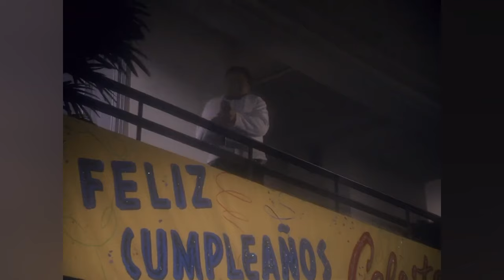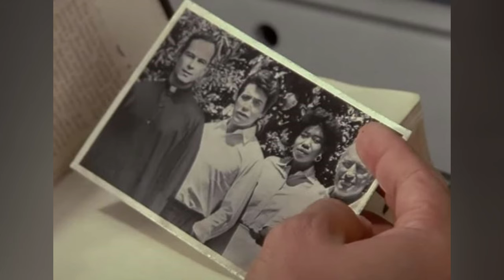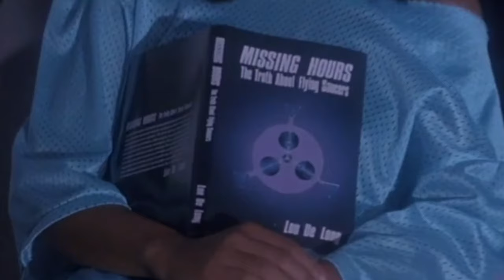Miami Vice TV Series Explored - The 80's Cop Show That Defined An Entire Generation, A Neon Dream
Roll down the pastel convertible windows and crank up the Phil Collins! This video dives deep into Miami Vice, the iconic 80's cop show that pulsated with neon lights and redefined cool. We'll explore the stylish duo of Crockett and Tubbs, their undercover operations in the heart of Miami's drug scene.  Get ready for a blast from the past as we revisit the show's signature blend of action, drama, and music that captured an entire generation.  We'll analyze how Miami Vice's fashion, soundtrack, and storytelling left a lasting legacy on television and pop culture forever.